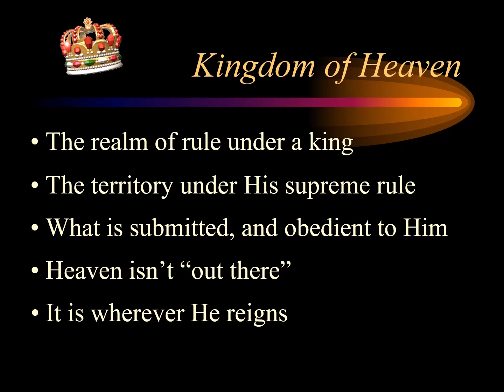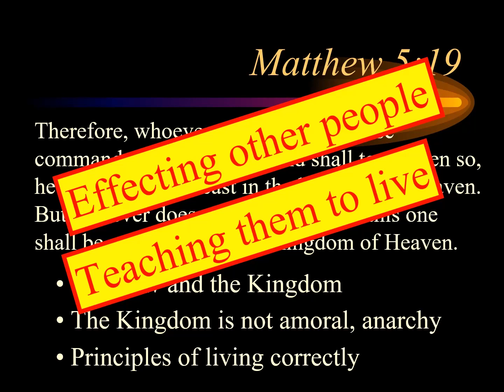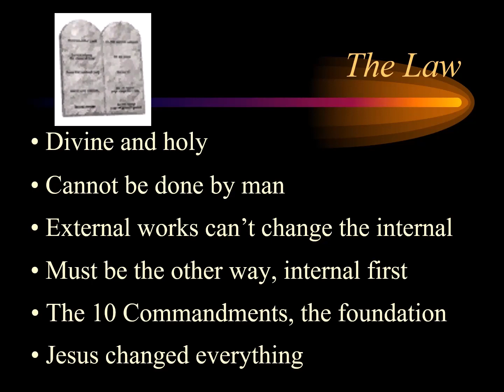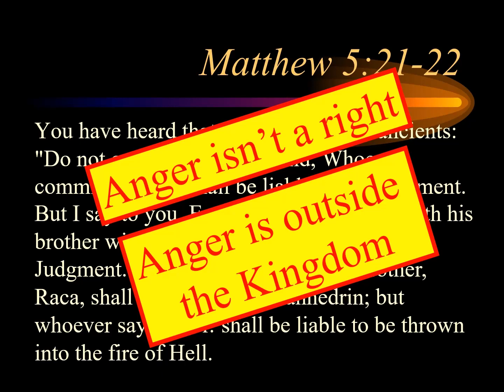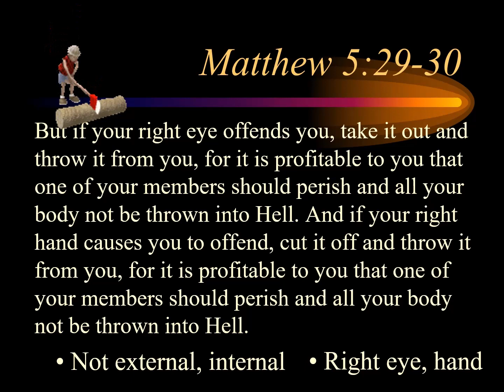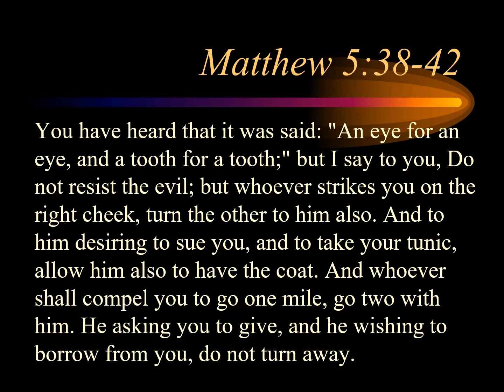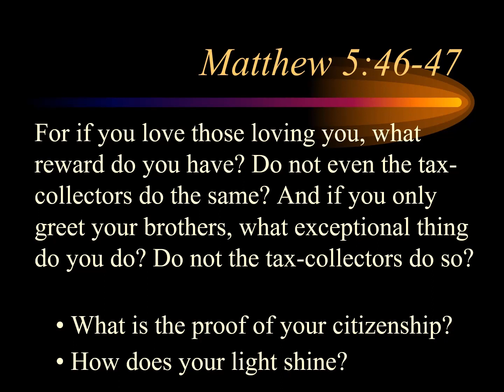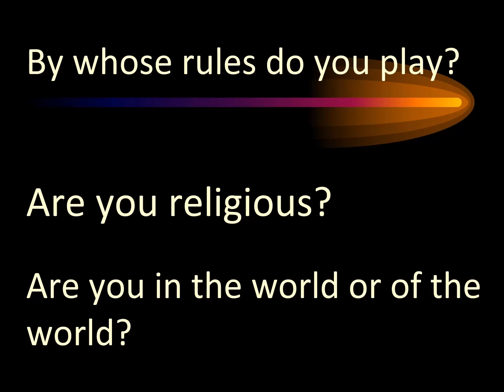04 The Law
How to things work in our universe? What does the scripture say about time, dimensions, physics and the way of accessing the workings of God? This series helps look at these issues and how to walk in them all. The Bible is full of information that we need to live in these realms. This is a verse by serve study through the Sermon on the Mount in Matthew 5-7